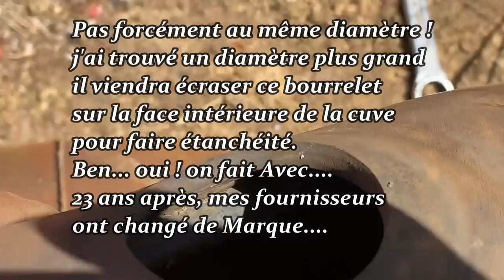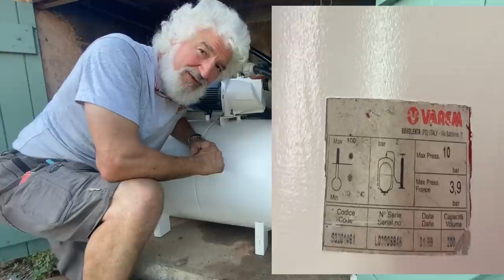Tout de A à Z sur le surpresseur de maison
Les Consignes de base.
Merci de Lire avant de visionner mes vidéos, les Consignes de base ! Au bas du texte de présentation !
Cette vidéo est un vrais TUTO, qui répondra à toutes tes questions sur les éventuelles pannes sur un surpresseur, de maison, jardin ou autre. Nombreux sont ceux qui pensent que l’eau remplie la cuve ! mais Non ! l’eau remplie la poche EPDM.
Tu me suis du démontage, à la remise en place du surpresseur et la mise sous pression du ballon en passant par : La mise hors tension électrique La sortie de la cuve après vidange La recherche de panne.
Le démontage du pressostat et de la vessie L’identification de la panne
La restauration complète du ballon métallique
La mise en place de la poche, ou vessie EPDM
Le contrôle d’étanchéité des flasques air et eau
La mise en place dans le local technique du surpresseur
La pose du moteur, du raccordement électrique et eau
La mise en charge de la tubulure pour un démarrage (amorçage) immédiat
Voilà la vidéo que tu garderas longtemps sous le coude pour entretenir et faire durer, ton surpresseur de jardin de maison, ou de piscine.

Je te rappelle que ces vidéos te sont offertes et ne sont pas des Tutos de formations payantes qui du fait, engageraient celui qui les produit.
Elles te montrent ma façon de travailler dans un environnement qui n'est pas scolaire et donc pas idéal.
Certaines de mes machines ne sont pas toujours équipées de protections car je possède la maitrise de l'outil et de mon environnement.
Je suis moi-même formé aux risques machines depuis mon enfance et en tant que formateur diplômé, je suis en mesure d'évaluer le risque et de le prévenir.
A toi de recevoir une formation adéquate pour te former aux risques liés à chacun des matériels utilisés sur cette vidéo.
Dans un futur proche, des stages de formations aux risques machines, ainsi que des stages de formations générales liés au travail du Bois, mais pas simplement ! vont voir le jour.
Continu de me suivre sur ma chaîne, pour rester au courant.
Sois ! Et reste prudent !...
A très bientôt.
Gilles, dit ZEUS